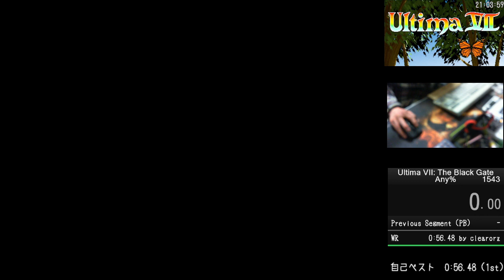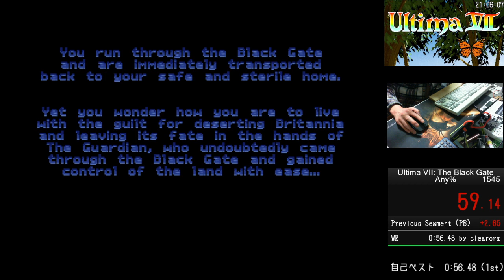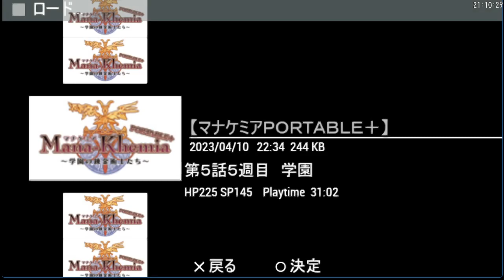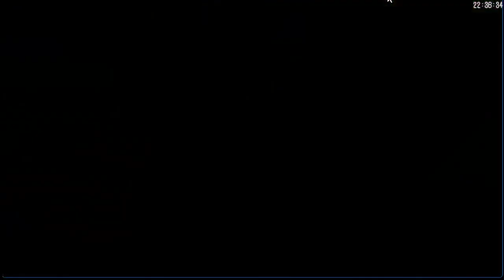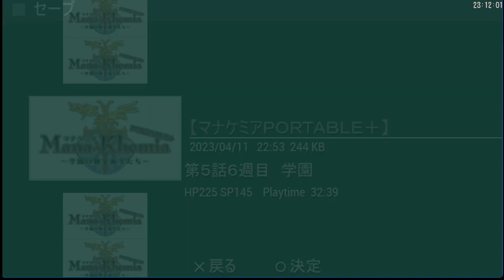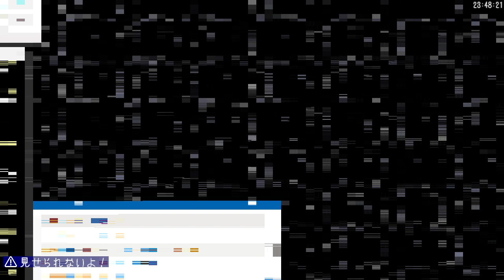マナケミア ～学園の錬金術師たち～ PORTABLE+ [PSP] - #16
🎮ゲーム情報
マナケミア ～学園の錬金術師たち～ PORTABLE+ [PSP]
Sony PSP
オリジナル: ガスト
開発元: アイディアファクトリー
2008年09月25日発売

🔗リンク
匿名コメントは掲示板へどうぞ。

🖥PC環境
MSI GeForce GTX 1660 SUPER AERO ITX OC
MEM 32GB

VOICEVOX:春日部つむぎ　VOICEVOX:ずんだもん